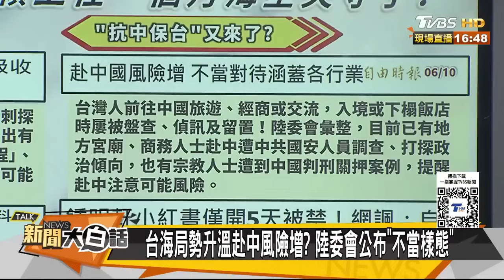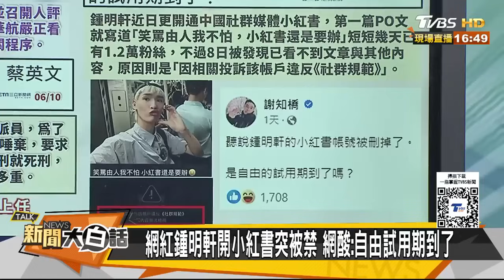陸快艇直衝突登陸淡水首例 洩漏蔡英文班機時間判死刑? 新聞大白話 20240610